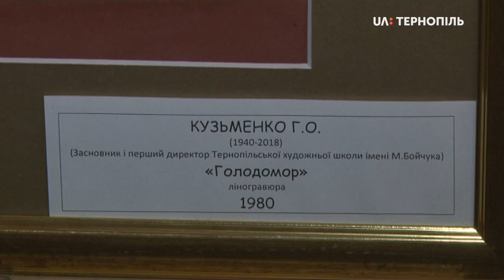Виставку до 45-річчя художньої школи відкрили в Тернополі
Виставку робіт випускників тернопільської художньої школи презентували в Тернополі. Її організували з нагоди 45-ти річчя навчального закладу, - повідомив директор художньої школи Сергій Музика. Представили виставку в арт-галереї Тернопільської спілки художників, в експозиції - понад сто робіт.